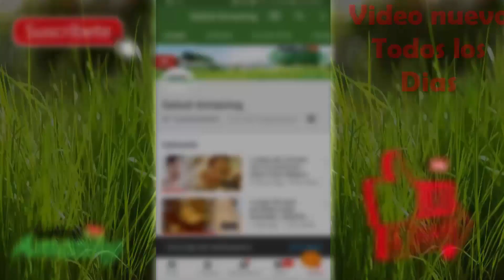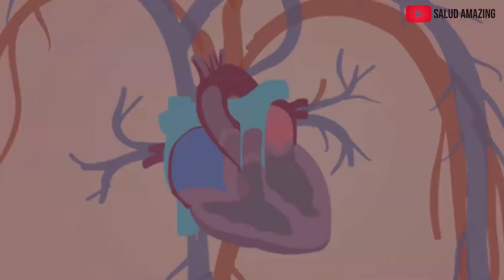La mayoria no saben el increible poder de esta estraña Fruta. La Pitahaya observa todo lo que hace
El mundo esta lleno de sustancias excelentes para el cuerpo humano, las frutas son excelentes para el consumo a parte de que nos llena de frescura, tambien nos llena de nutricion, aqui te mostramos una fruta el doble de potencia que las demas, se trata de la pitahaya o fruta fel dragon